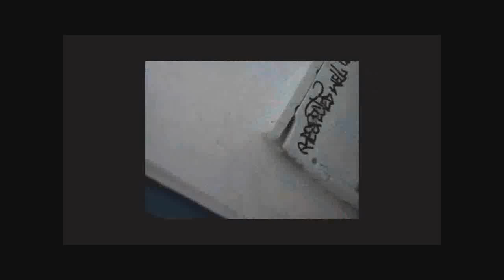AUDIO VIDEO 2008